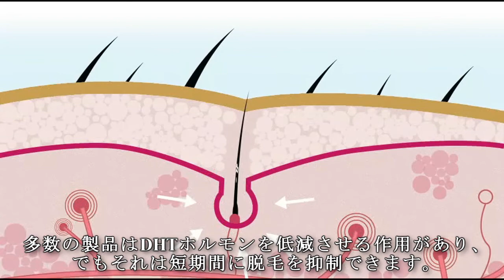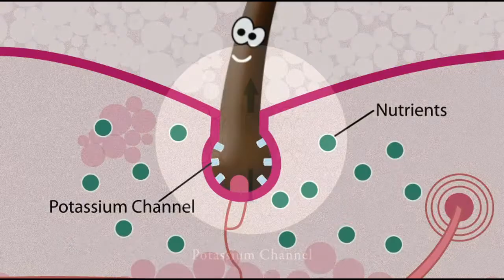新機能：TRX2脱毛治療のカプセル - 10男性と女性の9で髪を再成長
この製品は、特に抜け毛の初期段階（ノーウッド1-4）に苦しむ患者のために設計されています。定期的に1日3 TRX2™分子毛の成長のカプセルを取る人たちによって報告された利点は、次のとおりです。
- 脱毛の停止
- 髪の成長の促進 - 前頭部や寺院エリアを含む
- 目に見えて強く＆厚い毛